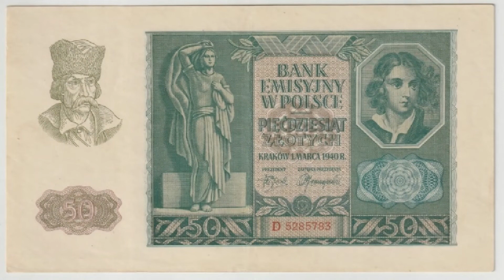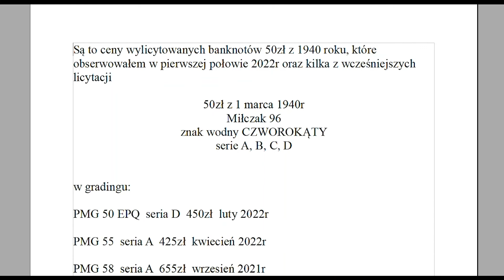Ceny banknotów 50 złotych z 1940 roku ile jest warte Ile są warte banknoty 50 zł z 1940r w 2022r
Ceny banknotów polskich 50 zł 1940 rok
Ile kosztuje banknot 50 zł z 1940 r Ile jest warty banknot 50 zł z 1940 r
Banknoty polskie Bank Emisyjny w Polsce
50 zł seria a  grading pmg gda
Licytacje banknotów Aukcje monet i banknotów Banknoty Polskie